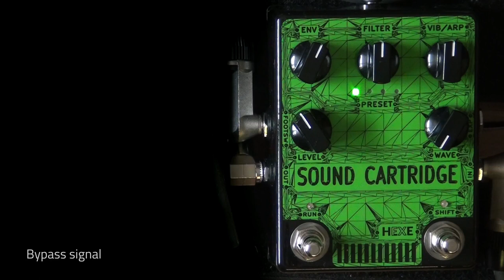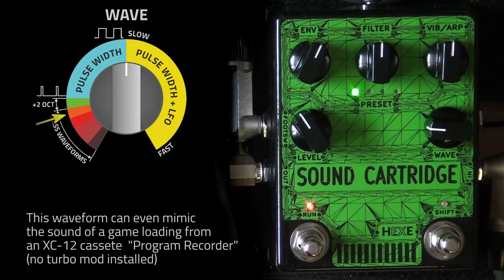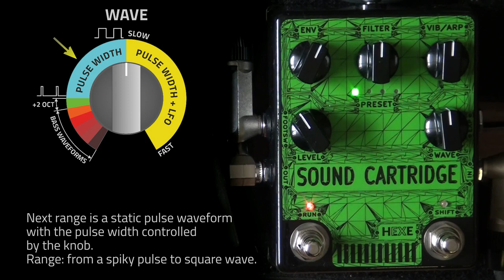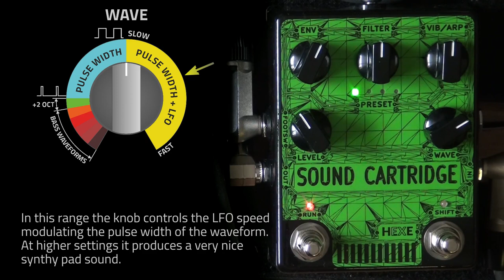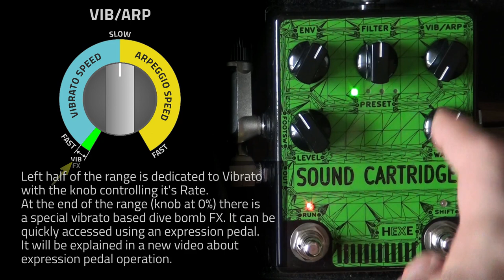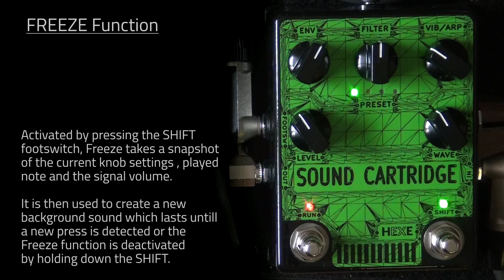HEXE FX - Sound Cartridge - Controls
Instructional video about basic operation and all the features packed into knobs on the Sound Cartrige chiptune pedal

0:00 Intro
1:18 Wave
4:18 Env
5:34 Vib/Arp
7:48 Filter
8:18 Freeze function

 It is part 1 only, will be followed by more videos explaining the use and programming of the expression pedal, using presets and external footswitches to expand the the number of sounds availave on ... foot?
Into music recorded with the pedal, drums made with MilkyTracker.